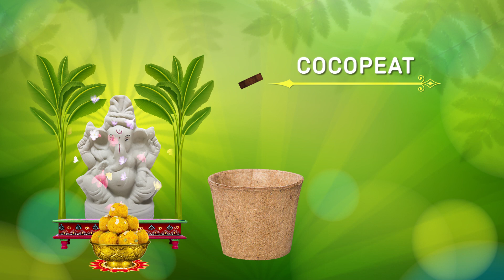SEED GANESHA Promo